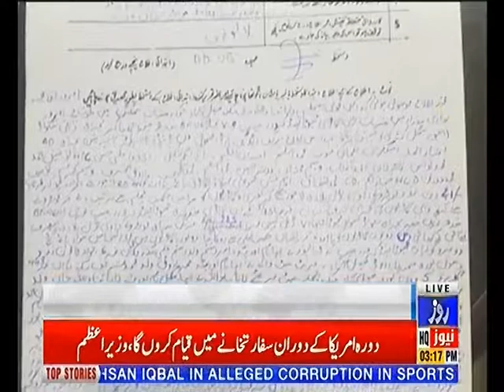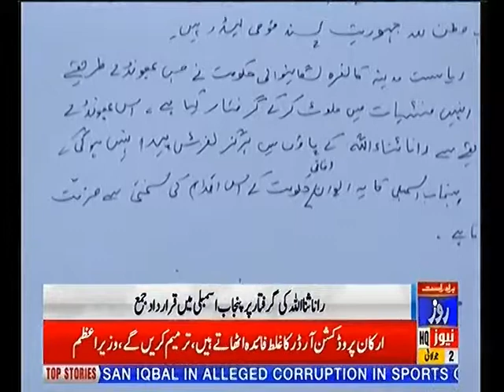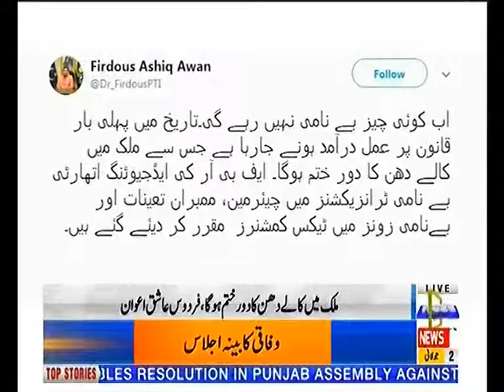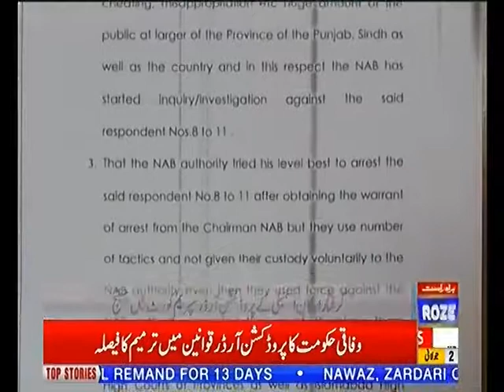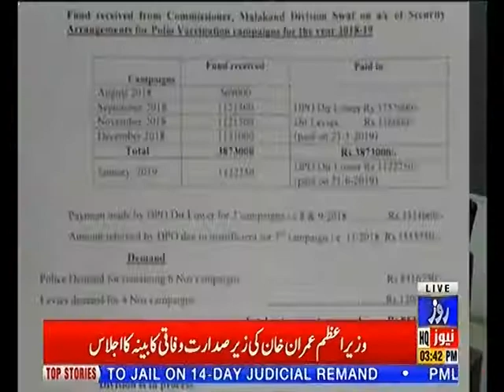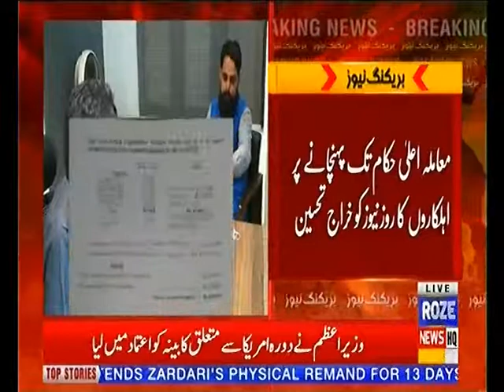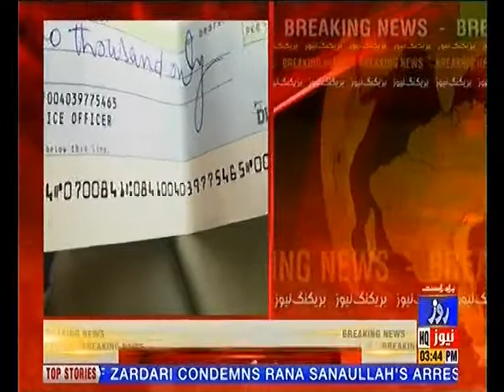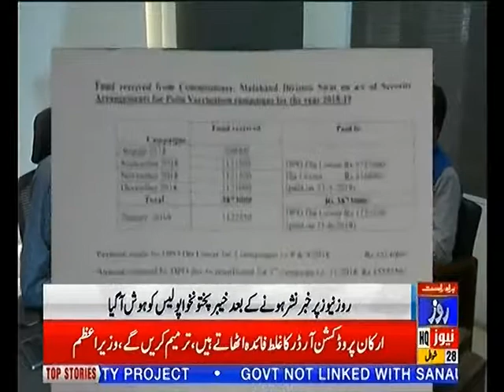Bulletin 3PM 2nd July 2019 Roze News